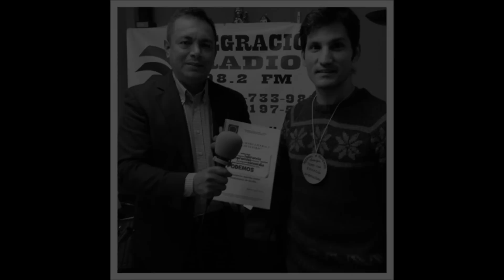Entrevista - Radio Integración de Andalucía con Lagarder Danciu de Podemos Sevilla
Entrevista al Candidato de Podemos Sevilla para el Consejo Ciudadano, Sr. Lagarder Danciu.

Lagarder, presenta el proyecto "por una sevilla plural y multicultural" y las prioridades: padrón municipal para tod@s, portal de transparencia del ayuntamiento de sevilla, plan de lucha contra la corrupción...

Biografía del entrevistado.

Nacido en Rumanía hace 33 años, de etnia gitana, y sevillano de adopción.  Es licenciado en Trabajo Social por la Universidad Pública de Bucarest (titulación homologada por el Gobierno de España). Ha cursado tres especialidades por la Universidad de Sevilla y Navarra sobre Mediación Socio-Comunitaria y de Resolución de Conflictos, Comunidad Gitana y Enseñanza. Lleva 9 años en la ciudad de Sevilla, ciudad donde ha sembrado muchos frutos, ha trabajado como Educador de Compensación Educativa en 24 Institutos Públicos de barrios marginales de la ciudad y colaborando en proyectos de investigación educativa, social e intercultural con las universidades Pablo de Olavide, Univ. Sevilla, la Facultad de Pedagogía Augsburg/Alemania y la Facultad de Ciencias de la Educación de Bolonia/Italia.
Junto a todo esto nuestro candidato ha realizado trabajos de mediación comunitaria como Traductor Jurídico en los Juzgados de Sevilla y Policía Nacional con la comunidad rumana, trabajos que realiza en la actualidad.
En el ámbito educativo ha impulsado varios proyectos de mediación escolar que sirven en la actualidad a los centros escolares para solucionar de forma pacifica los conflictos. Como activista pro derechos humanos, Lagarder ha colaborado con la Delegación Provincial de Educación de Sevilla en aspectos relacionados con la Segregación Escolar. En el ámbito comunitario ha centrado su esfuerzo en la denuncia constante ante los tribunales de los abusos cometidos contra los inmigrantes y las minorías étnicas, y en el ámbito sociocultural he colaborado con la policía, denunciando la corrupción (subvenciones públicas) del PSOE de Andalucía movido siempre por el interés en defender a l@s más vulnerables y desprotegidos de la sociedad.